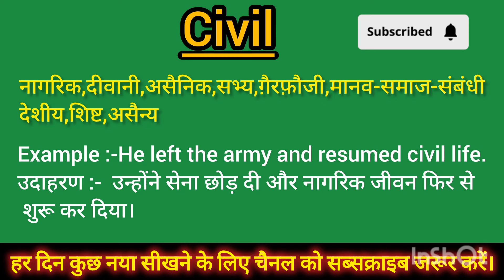Civil meaning in Hindi Civil ko Hindi m kya khte h Civil ka matlb hindi m kya hota h